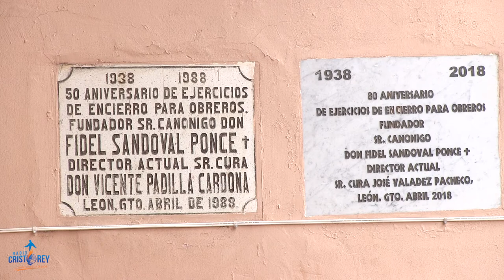Especial Mezquitito | Divino Redentor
Te presentamos en esta cuarta y última parte del especial de la Parroquia del  Divino Redentor, mejor conocida como "El mezquitito", te presentamos la historia del Cristo del Divino Redentory la obra que realizó el padre Fidel Sandoval Ponce, quien construyó este templo, nos lo cuenta el padre Carlos Muñoz. No te pierdas ninguno de nuestros videos y recuerda que nos puede escuchar por radiocristorey.org